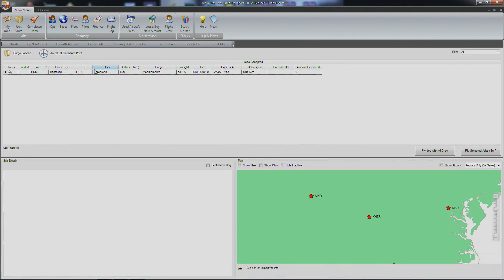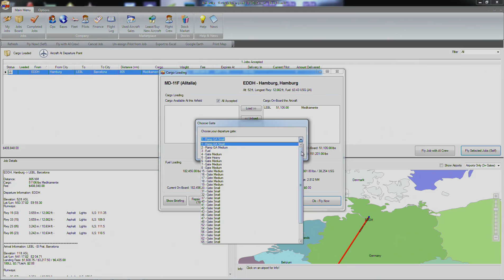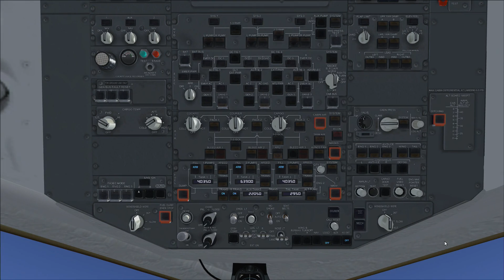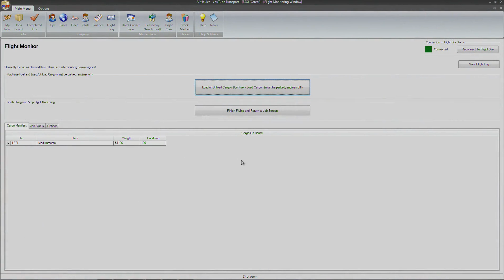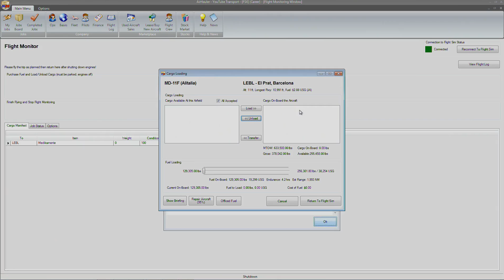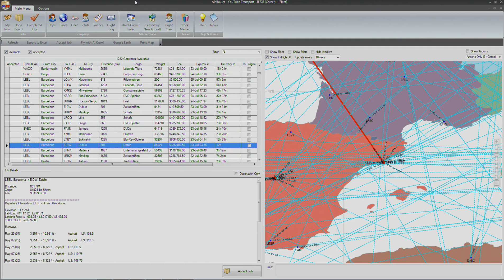FSX | Air Hauler Episode #183 - Hamburg to Barcelona | MD-11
FSX | MUHerd37's Let's Play Air Hauler Episode #183 - Hamburg to Barcelona

In this episode we switch over to the MD-11 for a flight to Barcelona.

Hamburg, Germany (EDDH) to Barcelona, Spain (LEBL)

Hamburg, Germany Takeoff: 18:30
Barcelona, Spain Approach: 38:43

Cargo: Medicine
Plane: McDonnell Douglas MD-11F (PMDG)

Addons Used:
FTX Global and Regions (Textures)
FTX Global openLC Europe (Textures)
FTX Vector (Vector Scenery)
OpusFSX (Weather)
EZDok (Cameras)
REX 4 Texture Direct (Textures)
McDonnell Douglas MD-11F (Plane)
FlightSim Commander 9 (Flight Plan) (Not Recorded)
Mega Airport Barcelona X (Airport) (Aerosoft)

FSX | Air Hauler Episode #183 - Hamburg to Barcelona was created under Microsoft's "Game Content Usage Rules" using assets from Microsoft Flight Simulator X, and it is not endorsed by or affiliated with Microsoft.